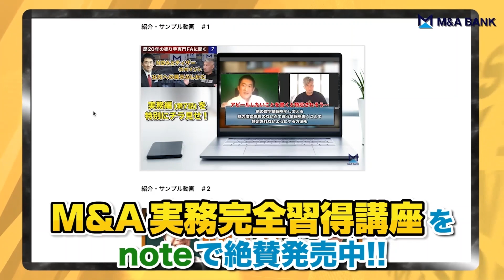【番外編】ドバイに立ち寄ったので現地の有名人と近況報告会 ※2022年9月現在｜Vol.735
マンスールさんの過去インタビューはこちら
『【法人税・所得税も0⁉】ドバイ移住事情を現地のインフルエンサーに聞いてみた！』

▼目次
0:00 ドバイのインフルエンサー・マンスールさん登場
2:04 ドバイ移住事情
3:03 UAEゴールデンビザとは？
3:59 ドバイ移住時の注意点

〇マンスール氏
ドバイUAE暦約10年(大学＋居住)。現地でタレント活動やビジネスを行っている。

島袋 直樹　連続起業家・M&A BANK株式会社 取締役会長
全米600店舗展開中の世界最大ピラティスチェーン「Club pilates」の日本とシンガポール法人の代表。上場企業への2度のM&Aによる億単位の売却実績を持つ。M&Aに特化したyoutubeチャンネル「M&A BANK」のメインMCのほか、薬用育毛剤「REDEN 」を販売するD2Cメーカー株式会社美元の代表を務める。2019年からシンガポール在住。「会社は伸びてるときに売りなさい。」の著者。Twitter：

▼販売書籍